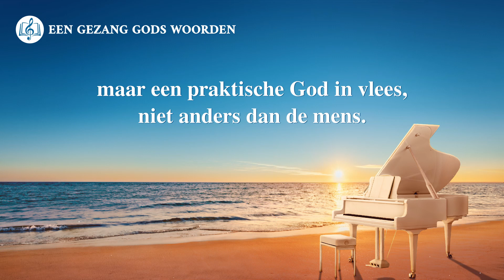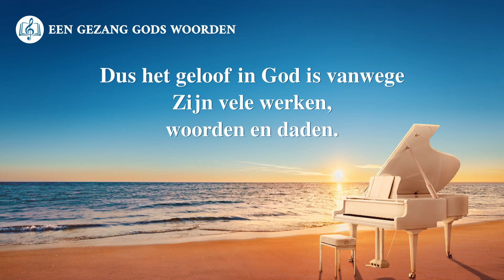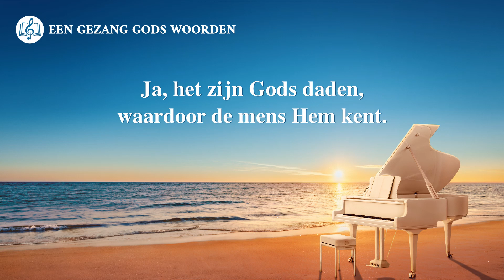Christelijke muziek ‘Waarachtig geloof komt alleen voort uit het kennen van God’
Vers 1
Nu is spreken Gods werk, geen tekens meer, geen wonderen.
’t Is niet het Tijdperk van Genade, God is echt en normaal.
In de laatste dagen is Hij niet de bovennatuurlijke Jezus,
maar een praktische God in vlees, niet anders dan de mens.
Dus het geloof in God is vanwege Zijn vele werken, woorden en daden.
Ja, het is Gods woord dat de mens vervolmaakt en overwint.
Tekens en wonderen zijn niet hun bron van geloof.
Ja, het zijn Gods daden, waardoor de mens Hem kent.
Vers 2
In elk tijdperk onthult God verschillende gezindheden,
een ander deel van Zijn daden.
Maar dat alles geeft diepere kennis van Hem,
een meer nuchter en waarachtig geloof in God.
Vers 3
Doorgrond Zijn werkelijkheid, en begrijp Zijn gezindheid
slechts door Zijn werkelijke daden te kennen, hoe Hij werkt en spreekt,
Zijn wijsheid aanwendt en mensen vervolmaakt.
Doorgrond hoe Hij werkt aan de mens en waarvan Hij wel en niet houdt.
Zo leer je te herkennen wat goed en wat fout is,
en door deze kennis van God is er vooruitgang in je leven.

Naar Het Woord, Deel I, De verschijning en het werk van God, Gods huidige werk kennen